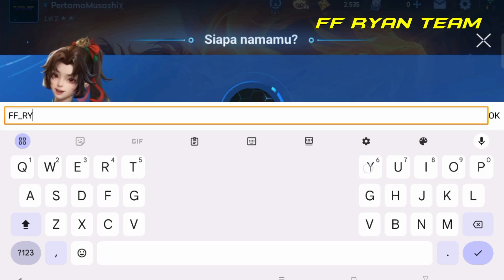Sangat Menyala Abangkuhhh!!! - Honor of Kings Gameplay Part 1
Game MOBA itu emang game paling disukai warga Indonesia. Salah satunya game yang paling viral juga di Indonesia adalah Honor of Kings. Dan di video kali ini kita bakalan nyobain salah satu game MOBA keren nih guys, yaitu Honor of Kings. Dan ini seru banget. Dan selain dia bisa bahasa Indonesia, dubbingnya juga bisa bahasa Indonesia. Jadi buat yang ga ngerti bahasa Inggris bisa cobain dubbing bahasa Indonesianya. Karena setau aku kebanyakan game MOBA itu bahasa Inggris guys (termasuk Mobile Legends ya). Tapi di sini yang paling unik adalah di sini bisa bahasa Indonesia. Jadi keren juga ya. Bahkan banyak-banyak kata-kata gaul di Indonesia yang dimasukkin ke game ini seperti salah satunya kata "Menyala Abangku" bisa kalian dengerin pada saat tutorial guys. Jadi unik juga game yang satu ini ya! Setau aku ini game dari tahun 2015 guys. Tapi keren ya!